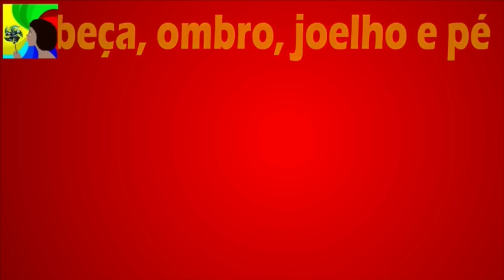A linda Rosa juvenil | As melhores músicas infantis | 17 minutos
A linda Rosa juvenil, juvenil, juvenil.
Vivia alegre no seu lar, no seu lar, no seu lar.

E um dia veio a bruxa má, muito má, muito má.
Que adormeceu a Rosa assim, bem assim, bem assim.

E o mato cresceu ao redor, ao redor, ao redor.
E o tempo passou a correr, a correr, a correr.

E um dia veio um belo rei, belo rei, belo rei.
Que despertou a rosa assim, bem assim, bem assim.

E os dois puseram-se a dançar, a dançar, a dançar.
E batam palmas para o rei, para o rei, para o rei.